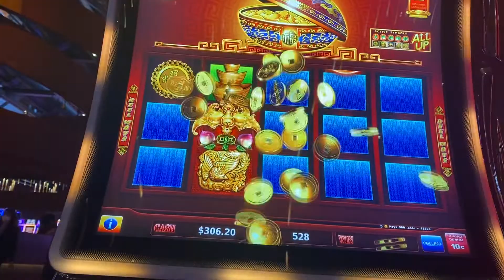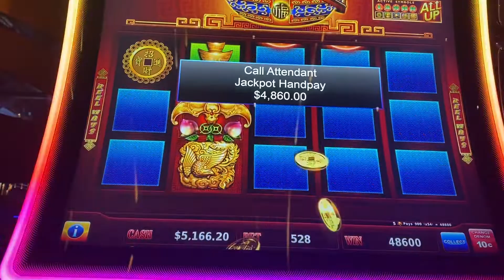DANCING DRUMS HUGE HANDPAY $52 SPIN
High limit play and hand pays combined in a frenzy of slot jackpots on your favorite games
Dancing in Rio China Shores  Lighting Link  Wheel of fortune  Flying Fortune
Masked invitation  Mystic Mermaid  Dynasty Riches Black Knight Red White and Blue /Top Dollar  Montezuma Double Gold  KRONOS
slot machine largest jackpot handpay, slot machine biggest jackpot handpay, pharaoh's  fortune slot machine mega handpay jackpot, slot machine mega jackpot, winning mega bucks on slot machine, how to play slot machines, how to win on slot machines, how to beat the casino, best slot machines to play !